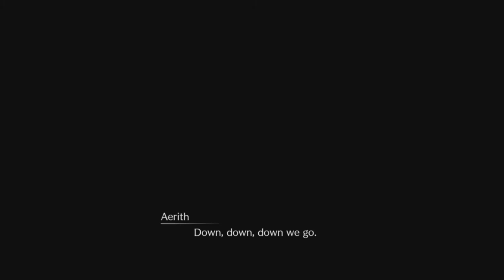FF7 Remake: Part 35 No more high fives